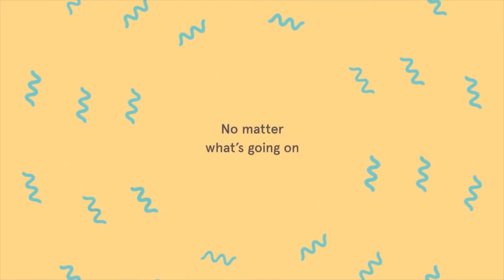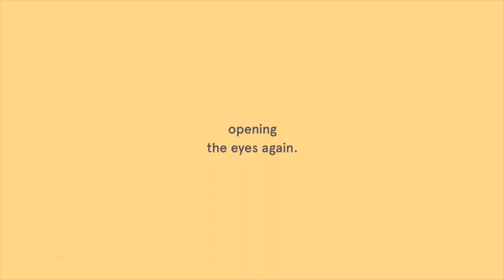Relieve your stress with this simple breathing exercise - Relax even for a minute.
Welcome to 'Sense of Joy'

If you are experiencing too much stress right now, try to follow this video.
I pray that you'll find release with this video.